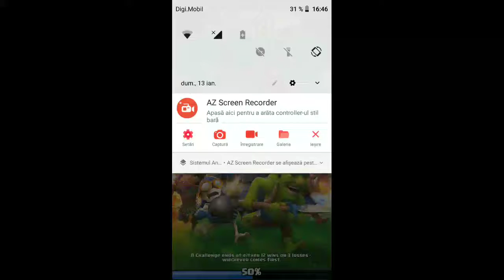Playing with subscribers Clash Royale ( if any :( )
Lets goo